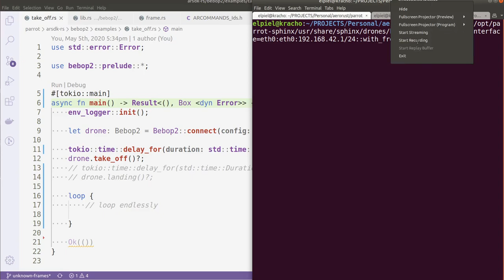🦀🚀 rustlang | Drone Takeoff 🛫 with Rust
AeroRust is Aerospace and Rust (the programming language) Working Group aiming to help push the Open-source community more into the growing Aerospace industry, by providing information, materials, tools, crates, etc. to the industry and hobbyists.